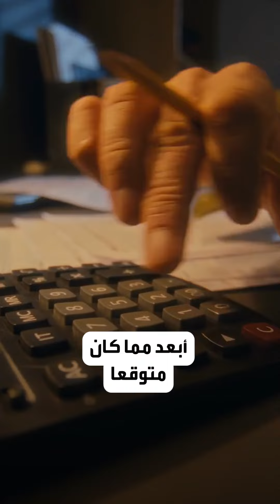60 ألف تحليل حول الفيدرالي الأميركي!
بعد إجراء تحليل 60 ألف خبر مرتبط بتصريحات الفيدرالي! هذه هي الحركة التالية له